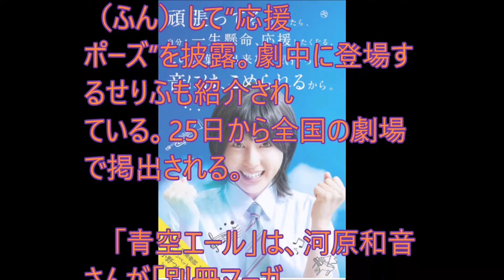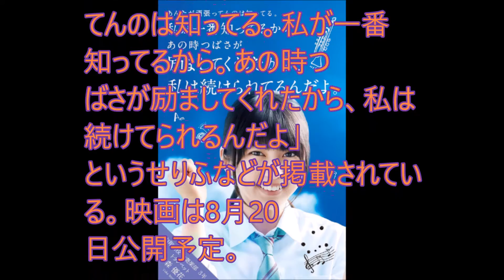青空エール：土屋太鳳主演映画のスタンド型看板ビジュアル公開 各キャストが応援ポーズとせりふ披露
土屋太鳳さん主演の映画「青空エール」（三木孝浩監督）の劇場用スタンド型看板（スタンディー）で使用される新ビジュアルが20日、公開された。ビジュアルでは、高校の吹奏楽部に所属する主人公を演じる土屋さんや野球部員役で共演する竹内涼真さんが爽やかな制服姿でポーズをとるなど、出演者がそれぞれの役柄に扮（ふん）して“応援ポーズ”を披露
You and I
written by Greenfield

憲之介 愛宕 UCM5i6dmPe1FuSwdlCnM2_5g  人気　女性エンターテインメント中心のチャンネル